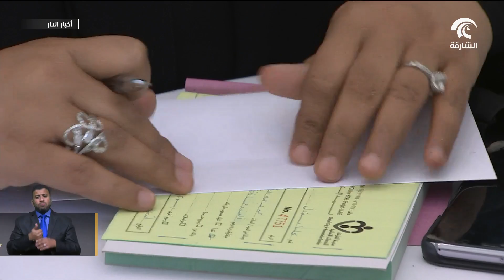المجلس البلدي وبلدية البطائح يستضيفان حملة كلنا مسؤول